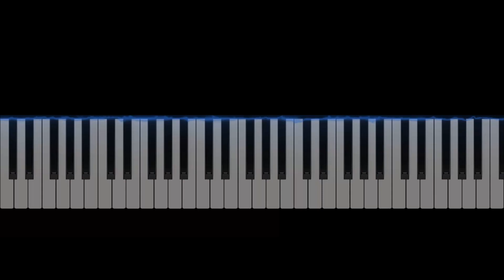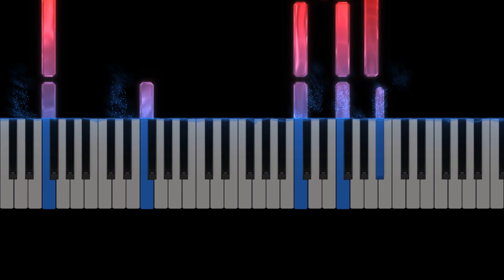His york is easy song by Handel Messiah 23- Gardiner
His york is easy is one of the beautiful choruses in the messiah by George Frideric Handel.